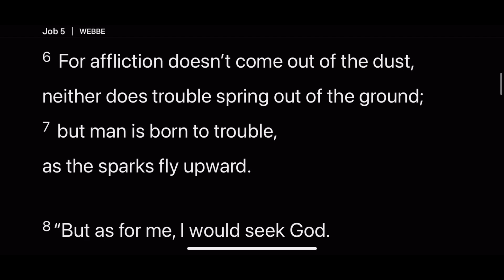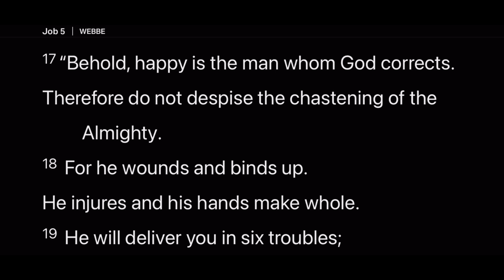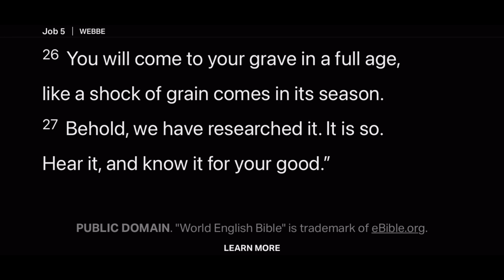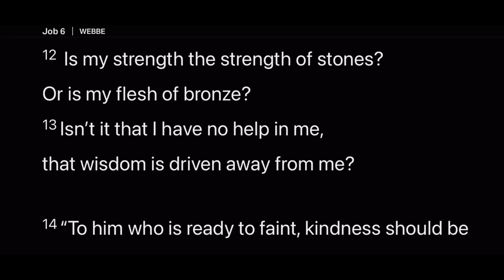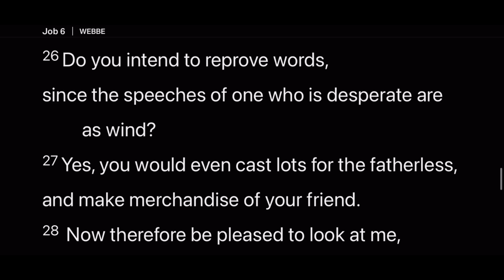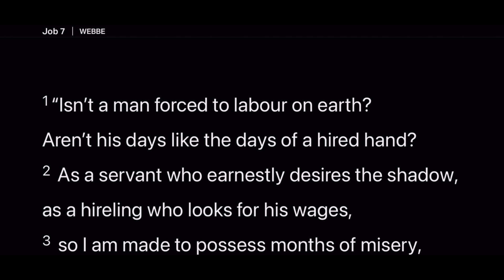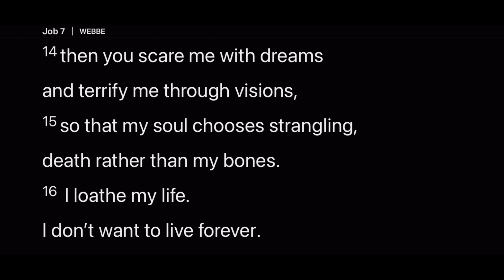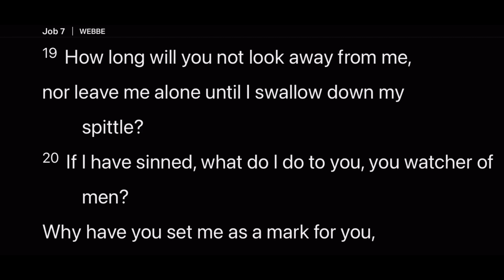Day 153 | Daily Bible Reading | Job Pleads His Case | Job 5-7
In these chapters, Eliphaz continues his discourse claiming that the troubles of Job were due to his own sins, and offers that he can turn away to have a great life again.  But Job makes a mournful response, claiming that he knows of no sins, and pleads to God to pardon him and take away his iniquity; but that he was prepared to die.

About the Daily Bible Project- A daily reading of the Bible.  For about 15 minutes a day, we read together the word of God, the best-selling book of all time.  You can read along with the text on the screen.  This is a natural-sounding reading, in a story-teller voice.  This reading is centered on the Word.  We dive in every day, and in under 15 minutes, across 365 readings, you will read the whole Bible in a year.  It’s an easy way to read, so you can concentrate and meditate on what God wants you to know for today.